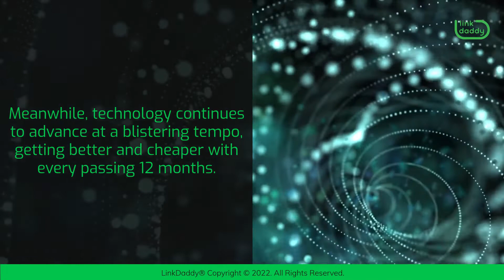ROBOTS AND SYNTHETIC INTELLIGENCE IS HERE TO STAY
Robots can cope with the uninteresting, unpleasant, and tedious elements of the link submission process in your day-to-day work. Meanwhile, technology continues to advance at a blistering tempo, getting better and cheaper with every passing 12 months.

The capabilities of a piece of software such as Money Robot can be quite mind-boggling. I’ve now got a network of over 20 million niche-related blogs Money Robot has helped me to cultivate. Now, that is quite mind-boggling, I know. However, Money Robot is a tool, and just like any tool, it is how you use it that makes the difference.

I made a video that goes in-depth into how best to use Money Robot in tandem with Menterprise content creator. I highly recommend that you take the time to watch this.

Want to rank your website on the first page of Google through link building?

today and we’ll help you optimize your SEO campaign with our quality backlinking service!

Not sure who LinkDaddy is? Submit 1 URL and 1 Keyword, and get a free backlinks campaign for your website, valued at $35 to try out our service.